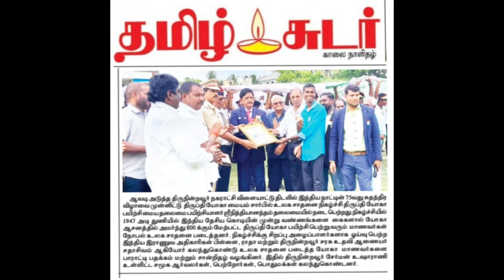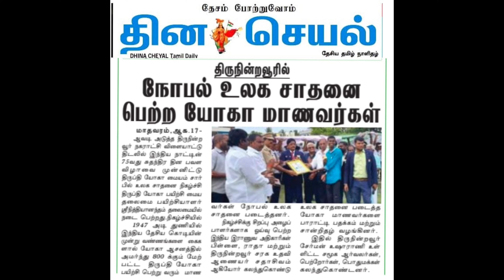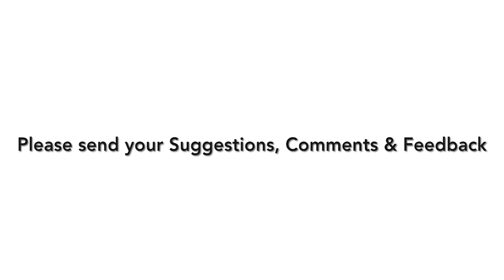Avraam Ami | Season 2 | Episode 4 | Interview with Retired JCO - Army Personnel - Mr. Radha - Part 2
In this continuation Episode Mr. Radha explains about "Resettlement Program" and the role of Govt in the process. He also encourages the youngsters to come forward in serving the Nation without going to the war front!!!